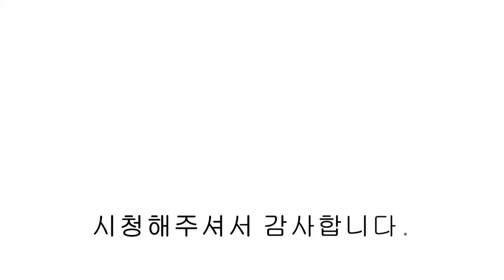[NO.831][양주신축빌라][장흥신축빌라][일영신축빌라] 실50평 복층인데 보너스로 마당까지 혜택보는 집!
[양주신축빌라][장흥신축빌라][일영신축빌라] 실50평 복층인데 보너스로 마당까지 혜택보는 집!
📌숲세권 3억초반 복층빌라 장흥역 도보 가능!!

▣분양정보
- 경기도 양주시 장흥면 일영리
- 4개동 28세대
- 방3 / 욕실2 / 다용도실 / 통복층
- 자주식 주차 100%
- 실 50평

- 3구가스렌지
- 사각싱크볼
- 전자레인지
- 중간방 붙박이장
- 엘리베이터

ᆞ지하철역 ▶교외선 장흥역(2024년개통예정) 도보5분, 3호선 지축역 9.8km 자차18분, 1호선 의정부역 12.2km 자차23분,
ᆞ고속도로 ▶수도권제1순환고속도로 송추IC진입 4.3km 자차7분,.
ᆞ종합병원 ▶카톨릭대학교은평성모병원 11.9km 자차25분, 경기도의료원의정부병원 11.6km 자차20분,
ᆞ동물병원 ▶고양우리아이 동물병원 5.5km 자차9분,
ᆞ대형마트 ▶하나로마트 1km 자차3분,
ᆞ초등학교 ▶송추초등학교 4.7km 자차8분, 목암초등학교 4.7km 자차8분,
ᆞ중 학 교  ▶목암중학교 4.7km 자차8분,
ᆞ고등학교 ▶고양일고등학교 6.3km 자차11분